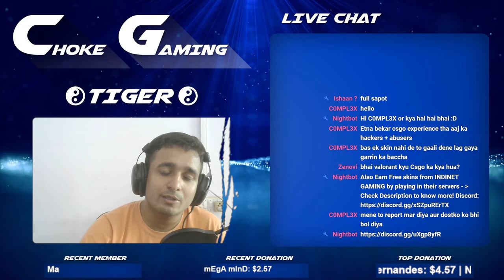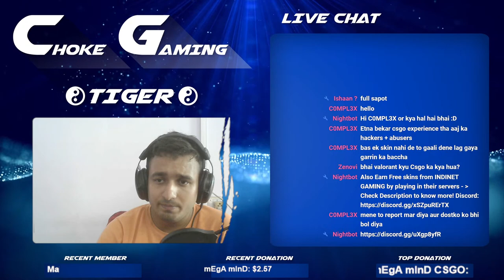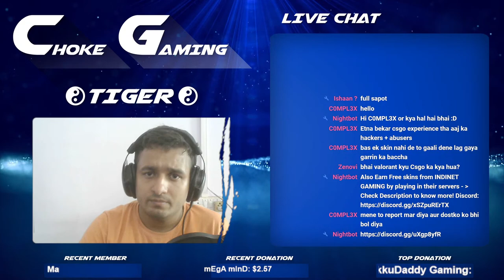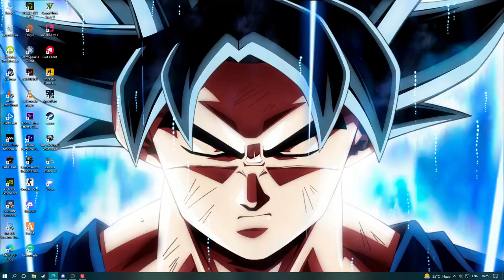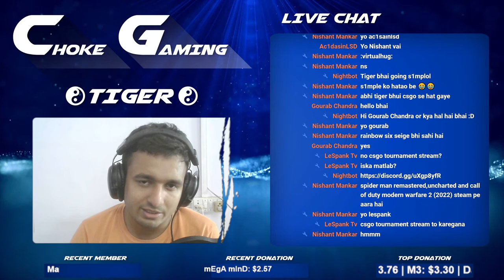NODWIN Valorant Community Cup Powered By Choke Gaming | Semi-Finals and Final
► Valorant India

 After Some time Stay Stunned :)

► INDINET GAMING - Experience India's Leading CS:GO Community

► Best High-End PUG and Tournament  Servers are available.

► Type !servers to get CS: GO server IPs of Indinet Gaming.

► My Server - connect 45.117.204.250:27515; password chokeyt

► Link

► Commands
!heist |points|
!gamble |points|
!8ball |question|
!slots |points|
!duel |username| |points|
!dpi
!reso
!specs
!steamid
!tournament
!valoid

► PC Specs
Cooler - Corsiar H45
GPU Aorus - GTX 1060 6GB
32GB Intel Optane
RAM - 16GB DDR4
HDD- 1TB
PSU - PB500
Cabinet - MasterBox Lite 5 RGB
Monitor - LG 24MP59G
Head Phones - HyperX Cloud Core
Keyboard - Force K83

► Rules
Be respectful to everyone in the chat.
No religious abuse.